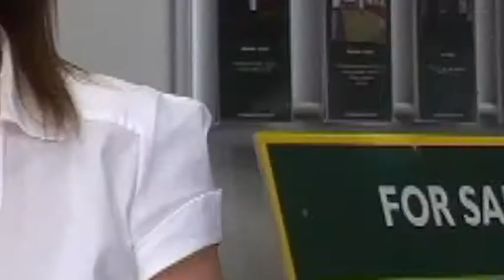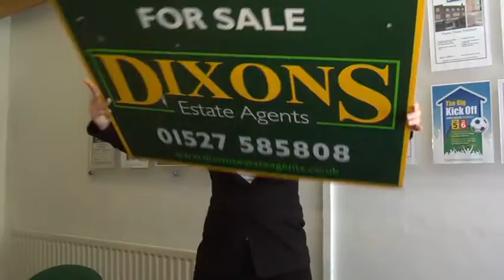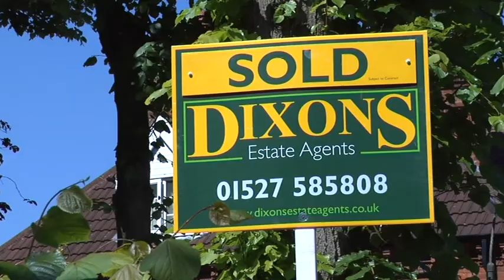Dixons Estate Agents - Doing More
Ed James of Heart 100.7 visits Dixons Estate Agents to find out how they're "Doing More" for property buyers and sellers across the West Midlands